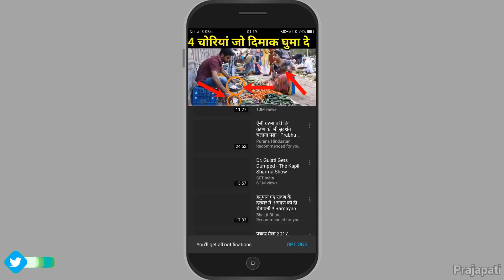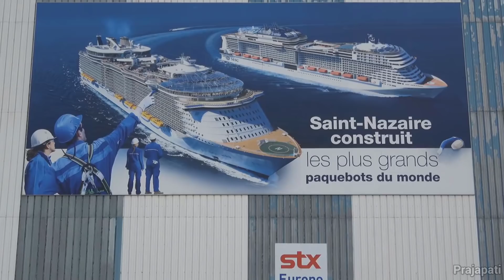दुनियां के 3 सबसे बड़े (पानी वाला) जहाज । जिसे देखकर आपको यकीन नहीं होगा